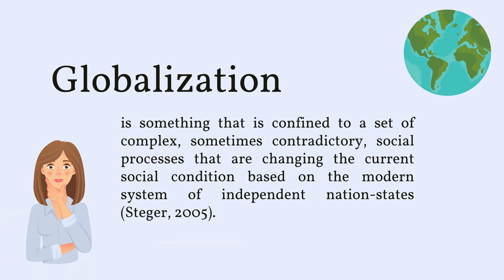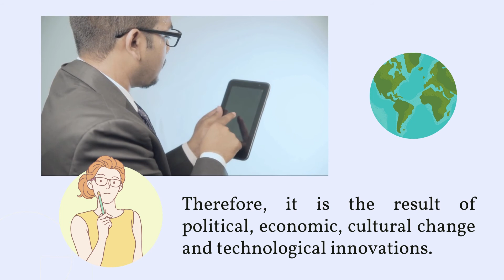What is globalization?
This video is intended for GEC 103 students.